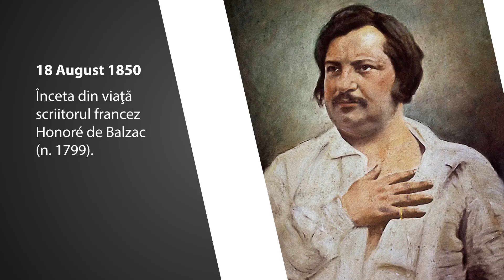Calendarul Zilei 18 August Patrick Swayze, Woodstock, Mika